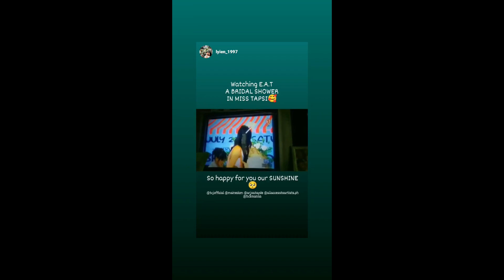MAINE'S BRIDAL SHOWER!!!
TIGNAN NATIN ANG MGA NAGANAP SA BRIDAL SHOWER NI MAINE SA ISANG SEGMENT NG TVJ.